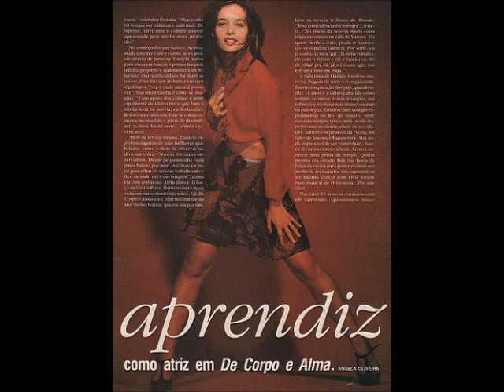*** Daniella Perez *** 20 Anos de Saudades !!!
Midnight
Midnight, under the moonlight
You're saying with your eyes
What I've always known
Sailor, wherever you wandered
The star that you followed
Was guiding you home

Always, now and forever
I promise to be there, you're never alone

Part II
Midnight, the feeling was so right
We kissed for the first time
That moment I knew
Magic, the sound of the music
It all was so perfect
A dream coming true

Two hearts
Are wishing on one star
Are waiting an answer
Then out of the blue

Chorus:
(There) came a bird flying at last
First time out of the nest
You're the sound of the wings
You're the song that she sings
Just a kiss, that was enough
To begin in this love
For the rest of my life
I'll remember that night

Repeat Chorus

Always, for now and forever

Meia-noite
Meia noite, sob a luz do luar
Você esta dizendo com seus olhos
O que eu sempre soube
Marinheiro, por onde quer que navegue
A estrela que você seguia
Guiava você para casa

Sempre, agora e para sempre
Prometo estar aí, Você nunca esta sozinho

Parte II
Meia-noite, o sentimento era tão certo
Nós nos beijamos pela primeira vez
Naquele momento eu conheci
A magia, o som da música
Foi tudo tão perfeito
Um sonho se tornando realidade

Dois corações
Estão fazendo pedidos a uma estrela
Estão esperando uma resposta
Que vem do nada

Refrão:
Finalmente veio um pássaro voando
Pela primeira vez fora do ninho
Você é a canção das suas asas
Você é a melodia que ela canta
Só um beijo, foi suficiente
Para começar este amor
Pelo resto de vida
Eu me lembrarei daquela noite

Refrão